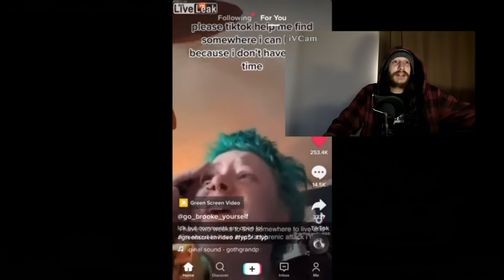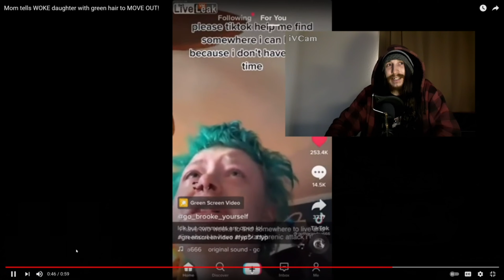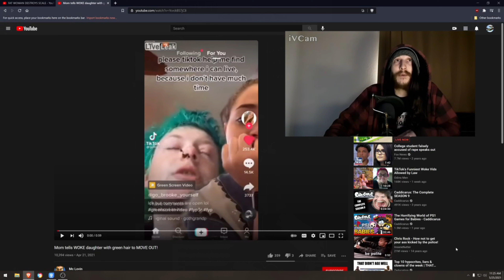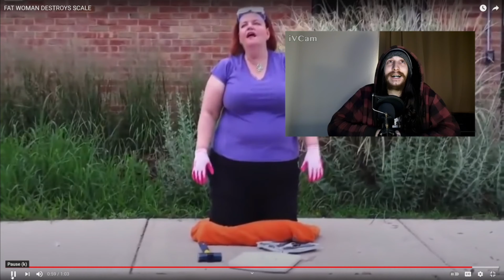SJW Clips That Are Better Than Sex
WATCH TILL THE END and I hope you enjoy! Thank you and have a nice day (: